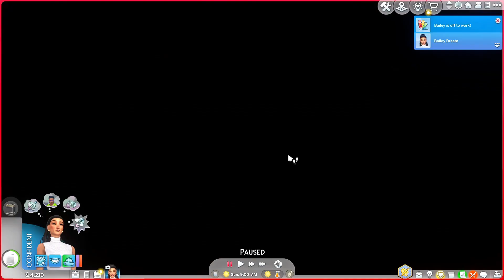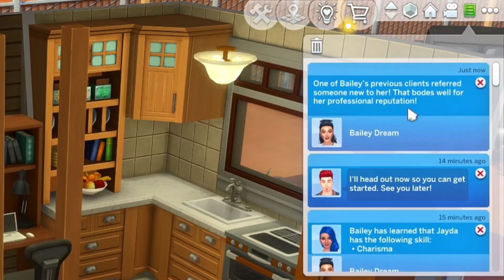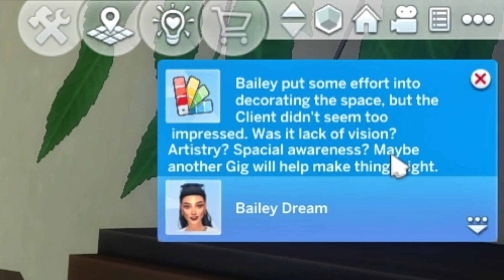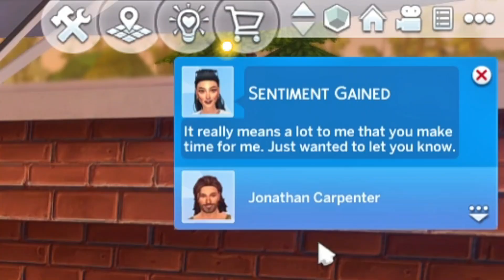finally a PROMOTION 😍 whimsy stories 🏠 4. Gen Episode 9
Hello guys,

I hope you are doing good. This is the nineth episode of the fourth generation with Bailey Dream of the whimsy stories legacy challenge in The Sims 4!  💜 Bailey did some gigs and met someone new. What do you think about Jonathan?

For Bailey's gen we need to complete these goals:
- Have Self-assured ✅ / Ambitious traits ✅

- complete the Interior Decorator Career

- Complete the Handiness/Painting/Photography skills

- Post to social media once every day ✅

- Marry a sim in the Manual Labor career with passion for woodworking

- Every child’s name shares the same first letter (ex. ingrid, isabel, ivy)

- Be dressed to impress all the time. Growing up in hand-me downs, you felt self conscious. Now you are able to dress as fantastically as your heart desires!  ✅